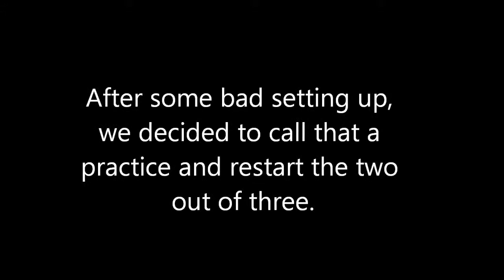Visceralgeneration plays "yu-gi-oh"